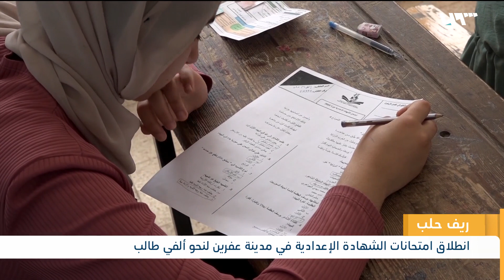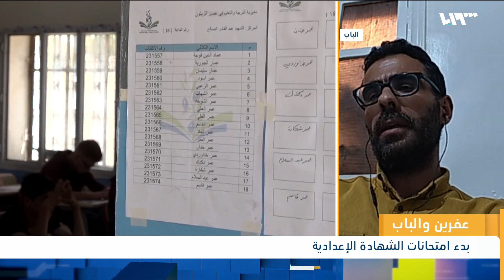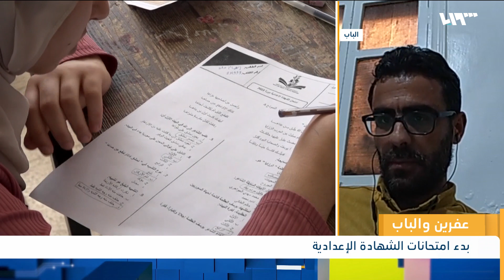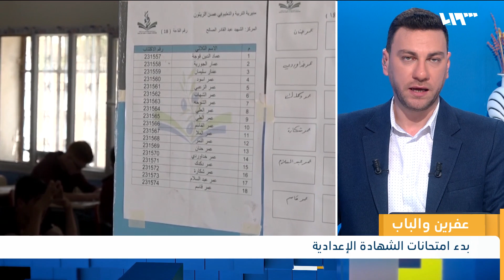بدء امتحانات الشهادة الإعدادية في الباب وعفرين | لم الشمل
بدأت امتحانات الشهادة الإعدادية في منطقة الباب شرقي حلب، حيث خصصت مديرية التربية ست مراكز امتحانية حضر الامتحان ضمنها قرابة 1600 طالب وطالبة..
وفي عفرين بدأ اكثر من ألف وتسعمئة طالب وطالبة التقدم لامتحانات الشهادة الإعدادية التي تجري بإشراف مديرية التربية والتعليم حيث يتقدم للامتحان الطلاب النظاميين والأحرار..